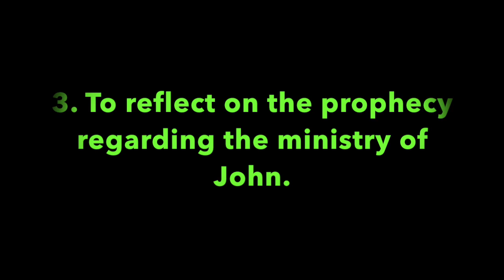Pleasant Green Sunday School Lesson 12-11-2022, Minister, Cedric Hardin